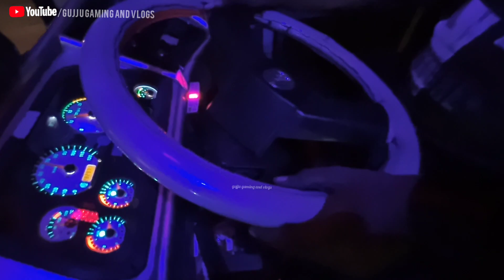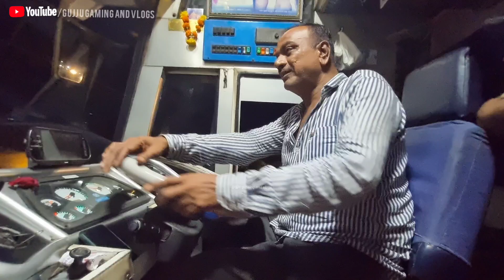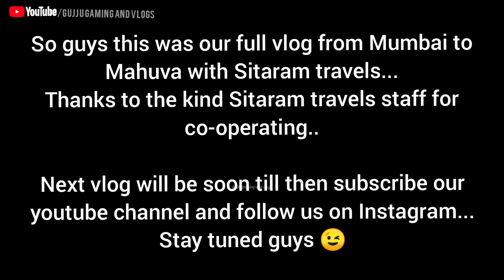Mumbai to Mahuva Full journey vlog with SITARAM TRAVELS || CRAZY DRIVING SKILLS 🔥🔥 || BS-IV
Hey guys welcome to our new vlog. Haa haa hume malum hai kafi time se full journey vlog nahi aaya hai channel pe.
Hum khuch naaya try krne ki soch rahe the, but atlast humne socha ki kyu na SITARAM TRAVELS ke saath ek full journey vlog krle. Vlog me kafi aache aache scenes cover kiyea hai.
And most impt, Night driving wala part mat miss krna guys, bht amazing driving skills hai uss part me.
Sitaram Travels
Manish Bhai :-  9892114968